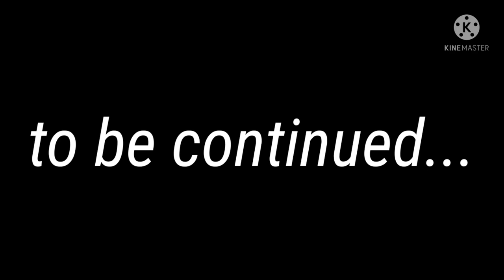Sister's haldi function 🟡 | bhaat rasm💃🥁 celebration | shadi vlogs | Sunita Sharma vlog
I wil be thankful and grateful . Lots of love to you all 💞

my other videos link 👇 open